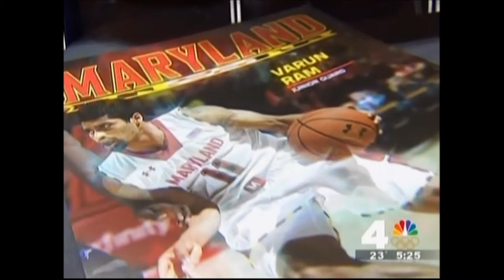Varun Ram NBC Interview January 3, 2014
Inspiring Terp Athlete!